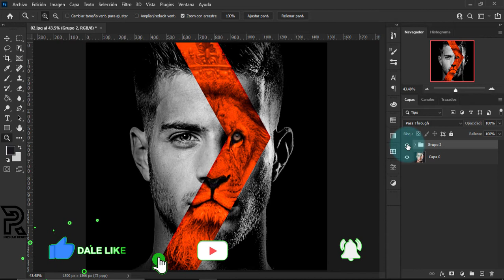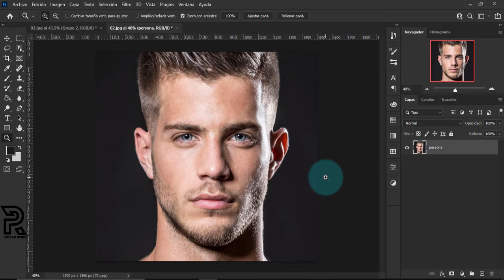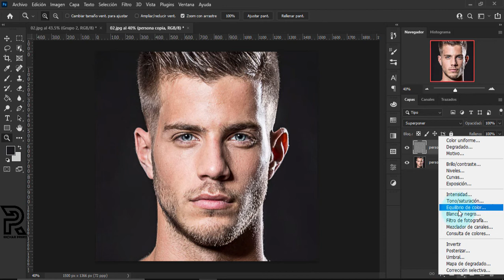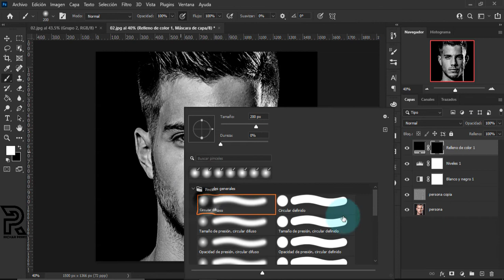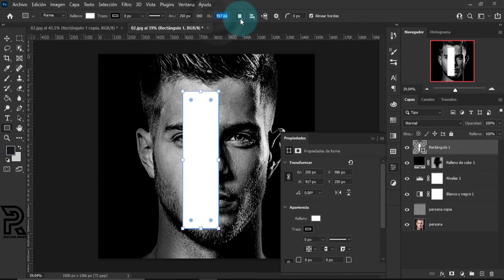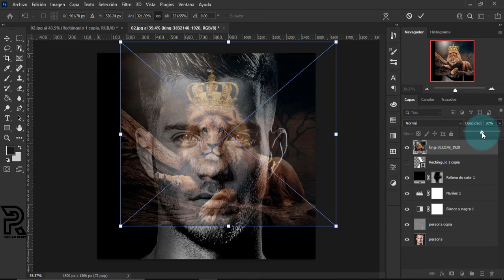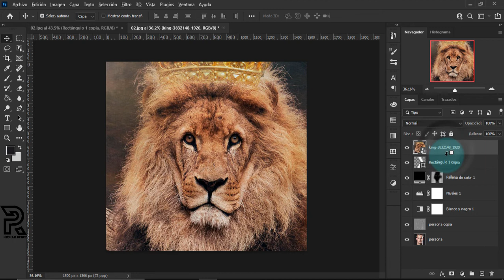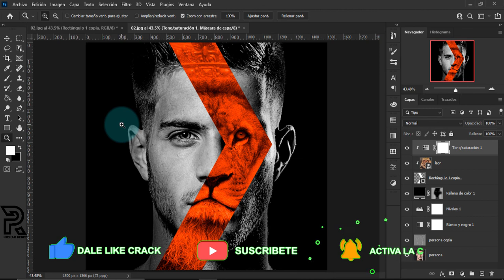Manipulación de fotos Efecto de cara de LEON con Photoshop✅ Como Colocar un LEON a un rostro💯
🔅Buenas CREADORES DISFRUTEN del video espero sus COMENTARIOS👏👏👏

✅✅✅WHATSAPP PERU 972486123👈